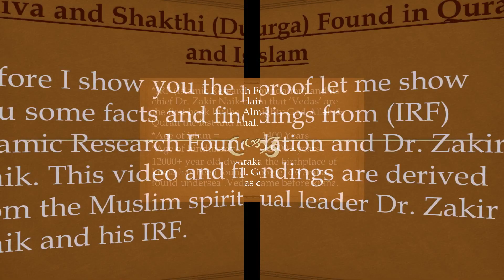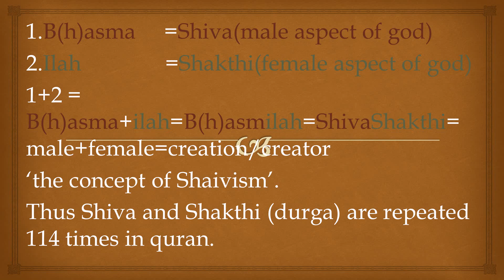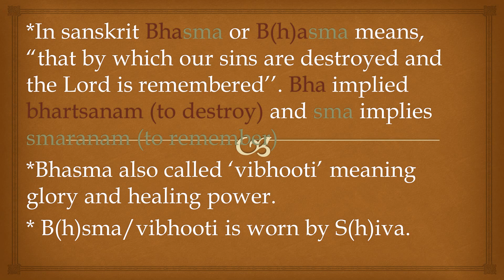Vedic Allah : Exposing Lies of Quran - Shiva and Shakthi found in Quran 1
Hinduism is the most Ancient religion in the world. It is also known as "Sanatan Dharma", which means the eternal right path.

It is more than a religion; it is a way of life. It is not a man made religion, founded or created by any prophet. It has no origin and no end. It is a religion of freedom and, unlike most other religions it allows absolute freedom of one's faith and mode of worship. Indeed, it is the only religion in the world, which respects the right of people to realize the Almighty by their own free will.

The History of Hinduism has proved that it is a living force. Both hostile rulers and Foreign brutal religious aggressors could not banish it because it is a religion of Scholars and Warriors with self-experience and self-realization. It is
not based on any dogmas or set of rules to be accepted with blind faith which is why atheism is also accepted in it. Yet, Hinduism has a very close understanding of and relationship with the Almighty God.

References of Two Books : 1). Breaking INDIA and 2). Being Different.